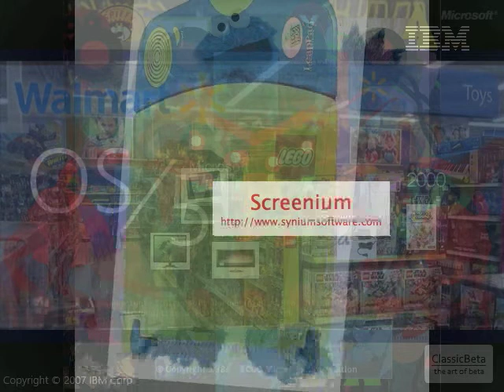innotab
winx club